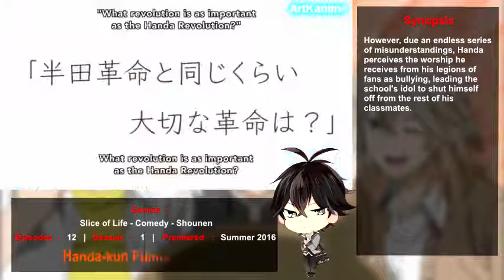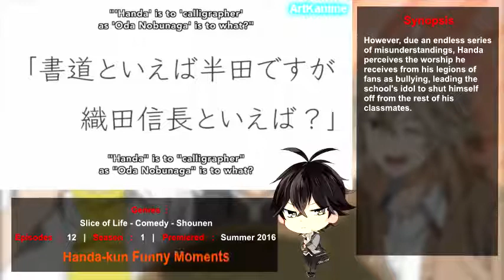Handa Kun : FUNNY ANIME MISUNDERSTANDINGS STUDENT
So here's Best Funny Anime Moments Handa-kun. Thank You ^_^

Thumbnail :
Handa-kun

Quincas Moreira : Entire